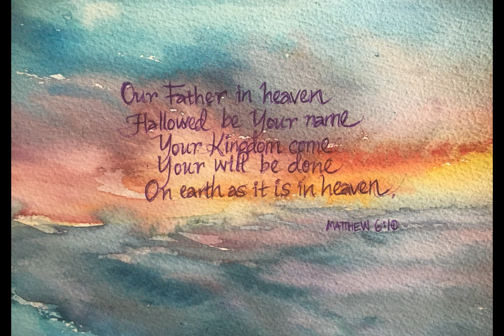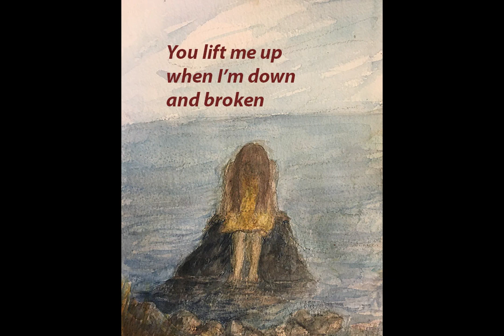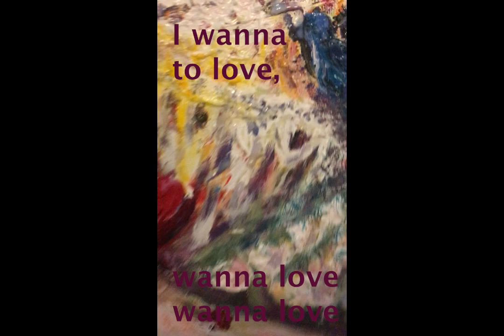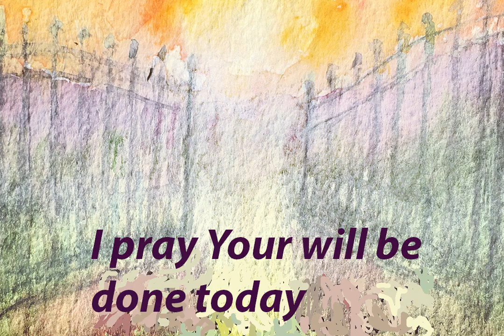Thank you Father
A song expressing thankfulness to God, the Father. A central part is the prayer the Lord taught us to pray.